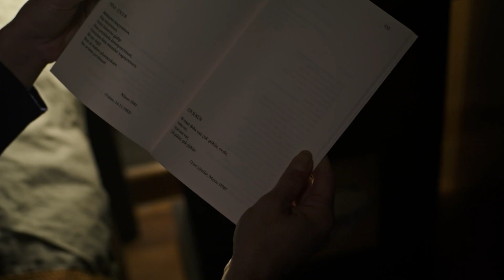You Owe Melissa An Apology - Melissa Urdu Dubbed | Yesil Vadi'nin Kizi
Melissa Urdu Dubbed - Yesil Vadi'nin Kizi

Melissa - Yesil Vadi'nin Kizi | Urdu Dubbed

Melissa, who lost her mother and father at an early age, is subjected to ill-treatment by her adoptive family and runs away from home. Melissa's escape will be a new home for her, it will allow her to meet Mahinur and Metin. A dramatic story will begin for Melissa and her new family...

Production: Yeşil Yapım - Hacıyatmaz
Director: Murat Şenöy - Çağıl Nurhak Aydoğdu

Cast:

Melissa: Beren Gökyıldız
Mahinur: Sezin Bozacı
Metin: Onur Dikmen
Cüneyt: Turan Günay
Reyhan: Lale Ertiş Gençtürk
Azra: Hande Arısoy
Orhan: Özgür Özberk
Öykü: Ece Gürer